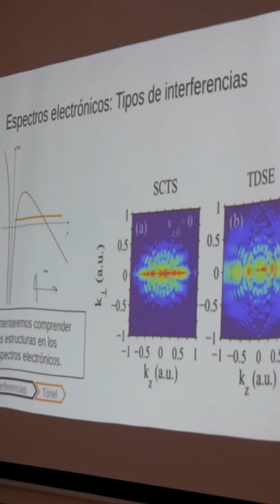Seminarios del INENCO 2023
En el marco de los Seminarios del INENCO 2023, se presentó: “Todo es cuestión de fases: retardos temporales y hologramas en fotoionización” a cargo del Dr. Sebastián David López, a continuación nos comenta al respecto.